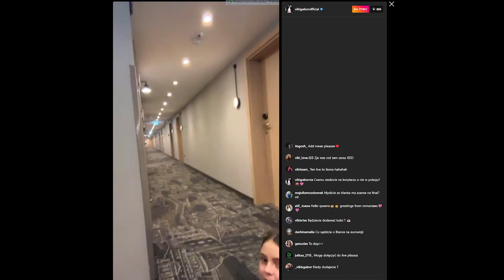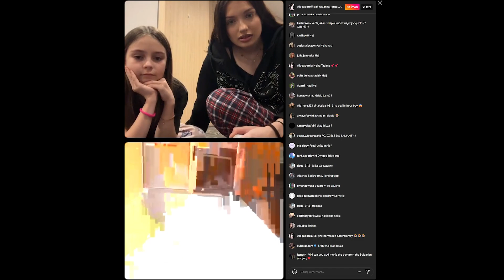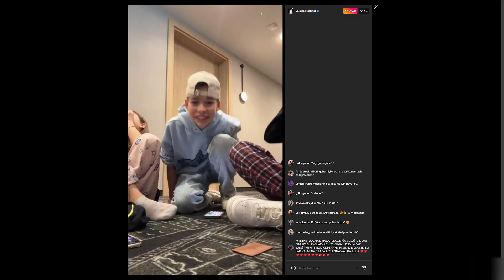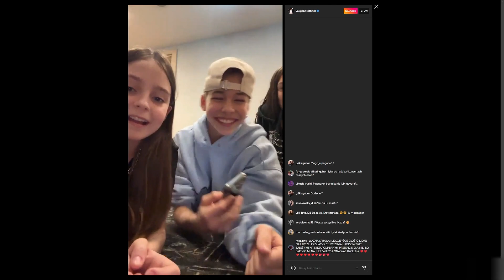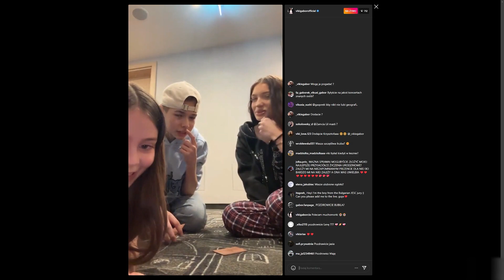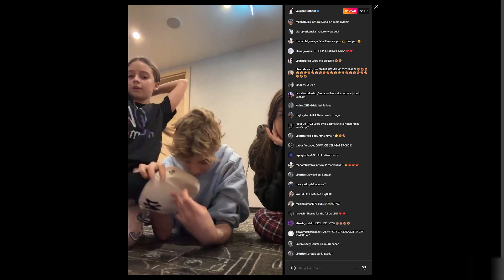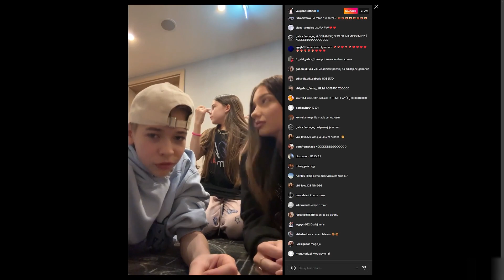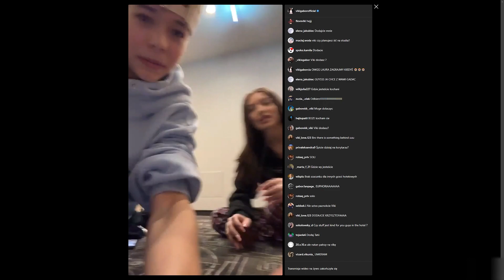Viki Gabor LIVE IG /w Laura Bączkiewicz, Natan Grzybowski | 15.03.2023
Live Viki na IG po nagrywkach do programu You Can Dance Nowa Generacja emitowanego w TVP.
00:00 Viki i Laura
08:08 Rozmowy z fanami
09:05 Viki, Laura i Natan
25:07 Rozmowy z fanami
26:36 Viki, Laura i Natan